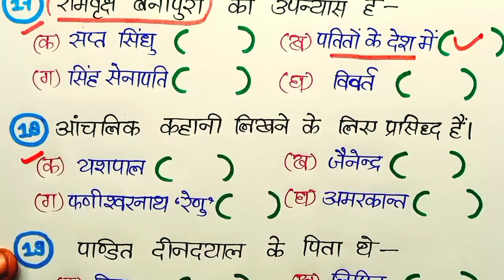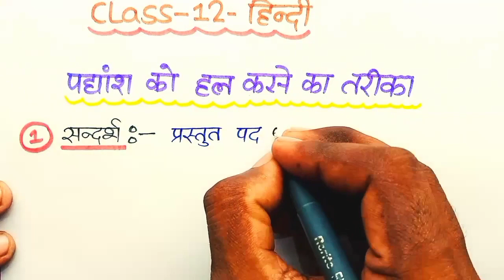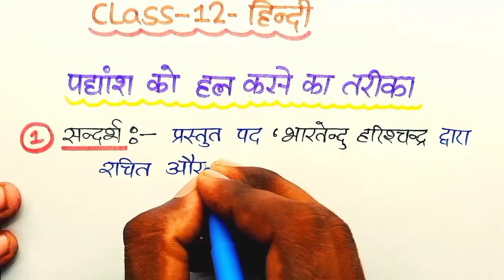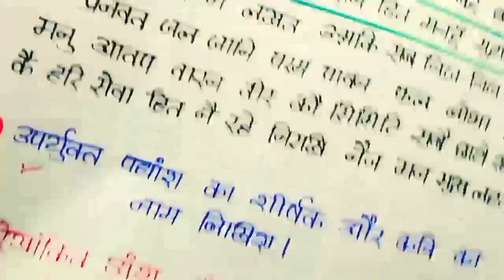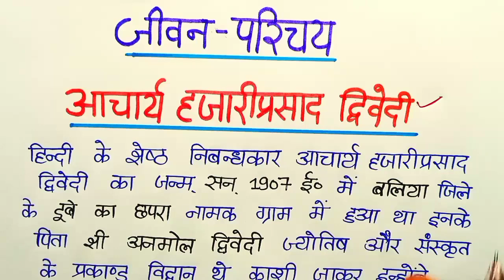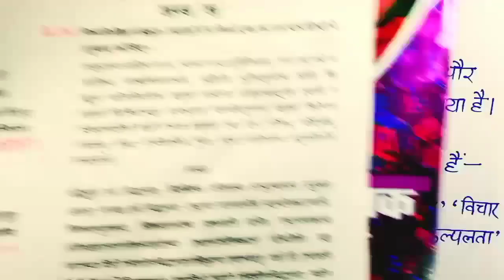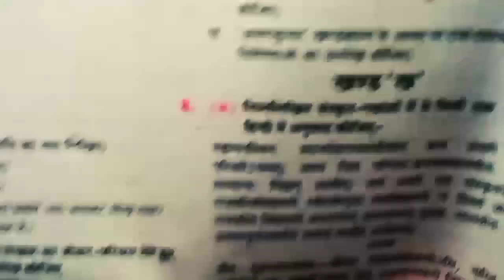Class 12th Hindi Important Questions 2024 | 12th हिंदी के सभी महत्वपूर्ण प्रश्न 2024 | हिंदी 6 टॉपिक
hello student is video mein class 12 Hindi 2024 Board exam ke liye Hindi ke 6 topic lekar aaye Hain bahuviklpiy prashn,mahatvpurn gadyansh, padyansh , lekhak ka jivan Parichay, Kavi ka jivan Parichay, panch light kahani ka saransh yah 6 topic question with answer humne bataya is video mein

➡️ IMPORTANT QUERIES:-
1) class 12 Hindi vvi objective questions
2) class 12 Hindi mahatvpurn gadyansh
3) class 12 Hindi mahatvpurn padyansh
4) class 12 Hindi lekhak ka jivan Parichay
5) Aacharya hajari Prasad Dwivedi ka jivan Parichay
6) class 12 Hindi Kavi ka jivan Parichay 2024
7) sumitranandan pant ka jivan Parichay
8) punchlite kahani ka saransh
9) punchlite kahani ka Pramukh Patra
10) 12th Hindi important Question answer
11) kaksha 12 Hindi mahatvpurn gadyansh aur padyansh
12) board Mein gadyansh aur padyansh Ko kaise HAL Karen
13) class 12 Hindi important question 2024 board exam
14) UP Board 2024 Hindi important question answer

12th hindi objective question 2023
12th hindi objective question 2024
12th hindi objective question bank 2024
12th hindi objective question 2024
12th hindi objective question
class 12th hindi objective question
12th ka hindi objective question class 12
12 hindi objective question in Hindi
12th hindi mcq questions
roj 12th hindi objective question
12th hindi gadyansh 2023
12th hindi gadyansh
12th hindi gadyansh 2024
12th hindi gadyansh
class 12 hindi gadyansh ki vyakhya
class 12 hindi gadyansh chapter 1
class 12 hindi gadyansh ko kaise pahchane
class 12 hindi important gadyansh
gadyansh in hindi class 12 2023
12th hindi jivan parichay 2023
12th hindi jivan parichay important
12th hindi jivan parichay 2024
12th hindi jeevan parichay 2024
12th hindi jivan Parichay
class 12th hindi jivan parichay kaise likhen
class 12 hindi jeevan parichay 2024
class 12th hindi jivan parichay vasudev sharan agrawal
12th class hindi jivan parichay kaise K likhe
12th hindi panchlight kahani
12th hindi panchlight
class 12 hindi panchlight ki kahani kaise likhe
class 12 hindi panchlight ki kahani ka K uddeshya